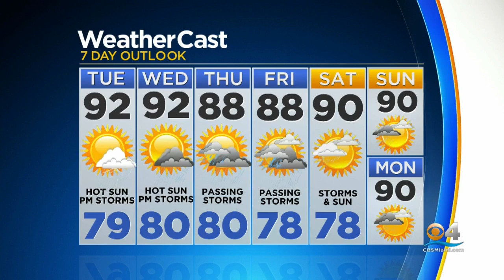CBSMiami News Update 6/10/19 3pm